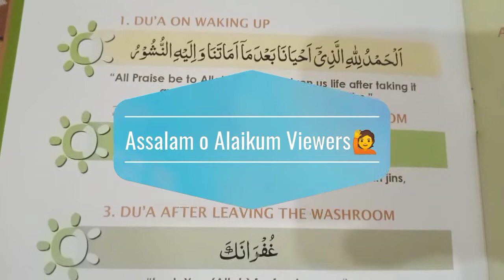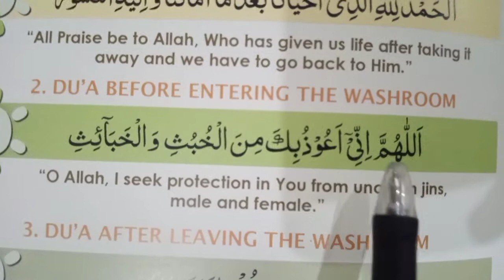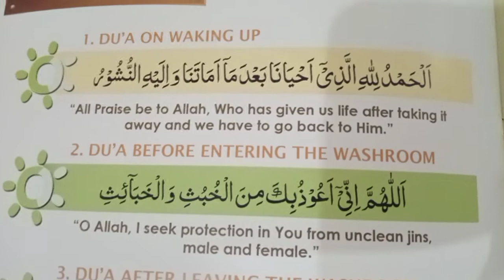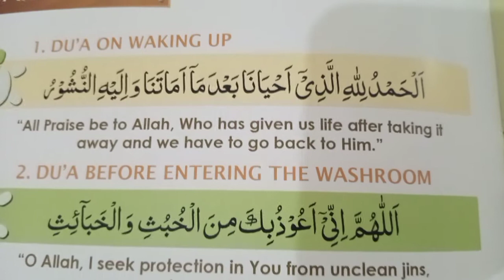ye duaien khud b yaad kren aur apnay bachon ko b yaad krwaien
1.Subha k wkt so k uthnay ki dua
2.washroom janay ki dua
3. washroom se bahir anay ki dua